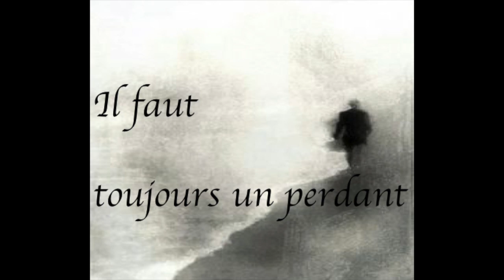_Il faut toujours un perdant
Un séducteur écorché
La chanson raconte l’histoire d’un homme se rendant compte que la femme qui l’aime n’est plus là auprès de lui. Le temps a passé et il comprend que, cette fois ci, c’est bien lui le perdant. En effet, la souffrance conduit le chanteur à vouloir revoir la fille qui l’aimait.

La chanson illustre tous les visages du séducteur : amours multiples, coeur brisé et jeu de la séduction. Or, pour une fois, le séducteur est mis devant les tourments de son coeur :

Vois…
Je n’aurais jamais cru qu’un jour viendrait
où près de toi je me retrouverais
aussi désemparé.

Cette fois-ci, la femme à qui il rend visite ce soir, devient un amour inaccessible disparu il y a longtemps. Cette rupture fait tout l’intérêt de la chanson. Dorénavant, elle est heureuse et goûte au bonheur tandis qu’il voit la vie en noir et blanc. Ce retour, cette volonté de reconquérir l’amour passé, se manifeste lorsque le chanteur prend conscience de ce qu’il a réellement perdu. Ce soir, il ne fait pas semblant, il redevient, malgré les nombreuses victoires, un homme souffrant pour la femme qui l’aime.

Je sais
en amour il faut toujours un perdant;
j’ai eu la chance de gagner souvent…
Je t’ai perdue, pourtant.

On pourrait penser que le chanteur n’est pas sincère. Pourtant, au long de la chanson on voit qu’il se met à nu pour cette femme. Ainsi, la souffrance le conduit à faire le premier pas. Le besoin de la femme aimée est plus fort que tout. Il a simplement tout perdu, il l’aime…